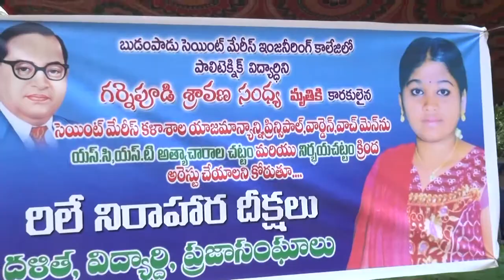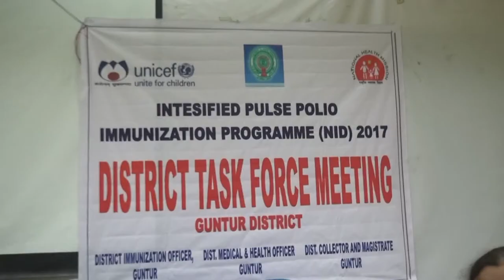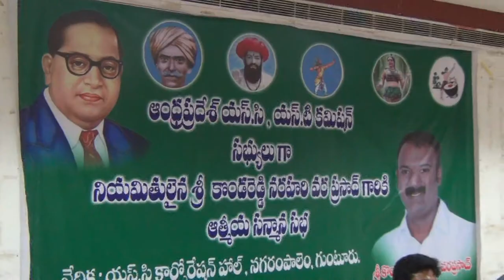syc news 28-03-2017